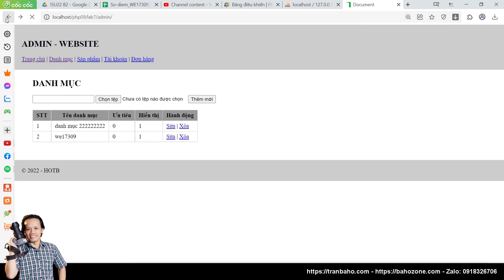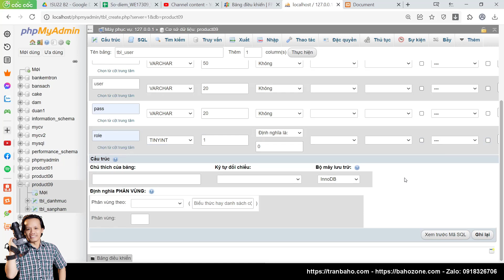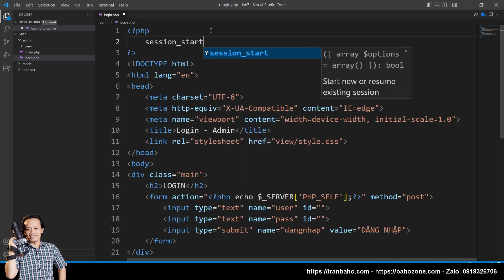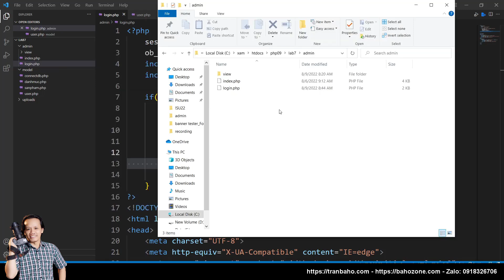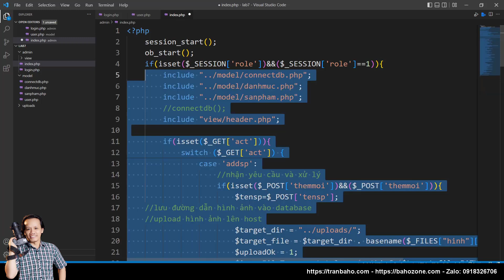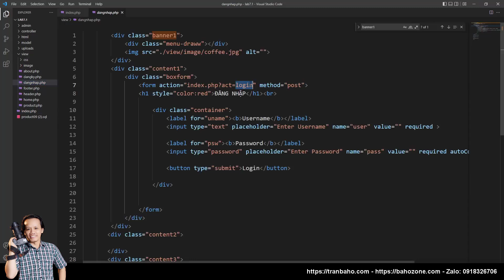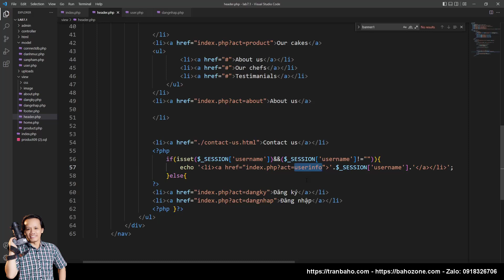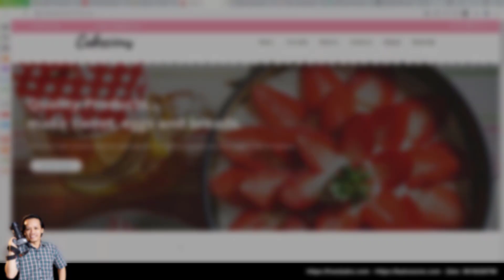Lập trình PHP - đăng ký - đăng nhập - admin - user - chinh phục php & mysql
Trong bài này chúng ta học:
- Cách tạo database tài khoản người dùng
- Login dành cho trang admin
- Login dành cho trang người dùng
Mời các bạn theo dõi chuỗi bài học "Chinh phục lập trình PHP & mySQL trong 8 giờ"
🕐 GIờ 6: Website - Load dữ liệu - load sản phẩm lên trang chủ, load sản phẩm theo danh mục (2clips)
(Các khóa học sẽ cập nhật liên tục ... )
4. Khóa học lập trình PHP (dự án mẫu):
6. Chuyển từ PSD sang HTML & Lập trình PHP cơ bản cho phần Admin